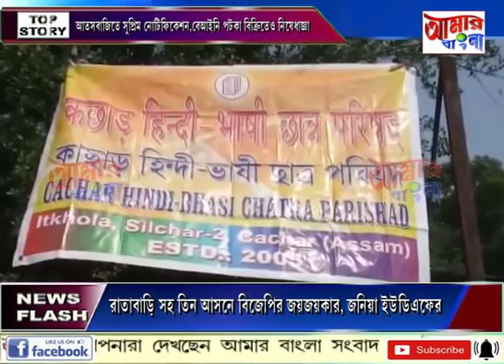# NEWS # 24 10 19